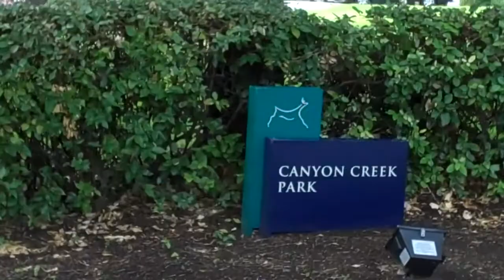Canyon Creek Cyclone Swim Meet June 25, 2011